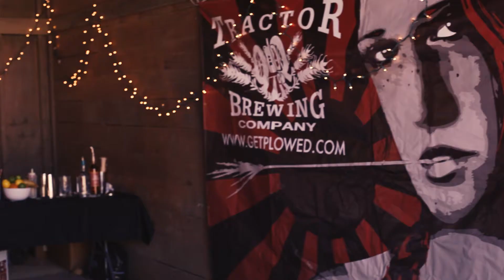2018 Whiskey Classic Recap